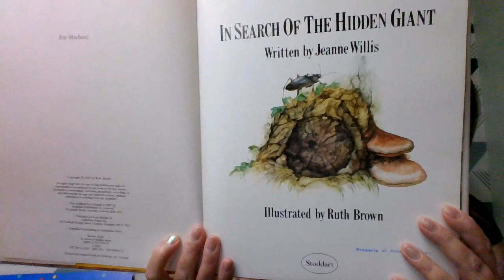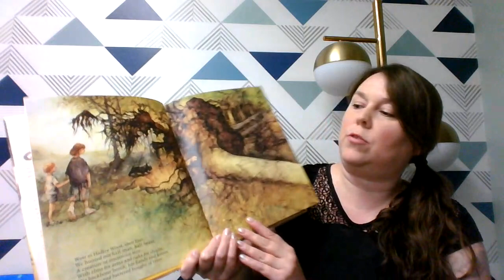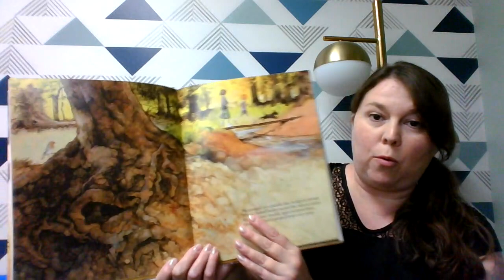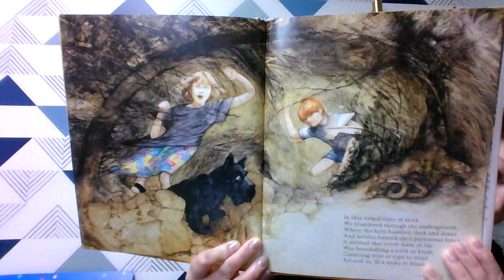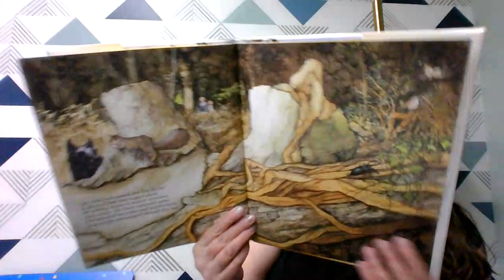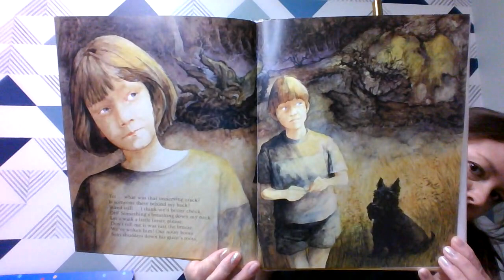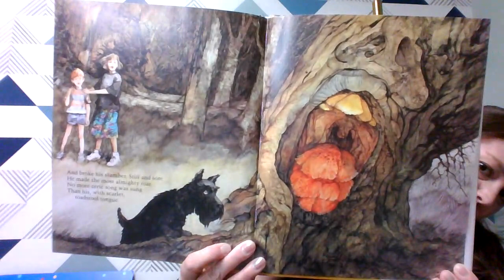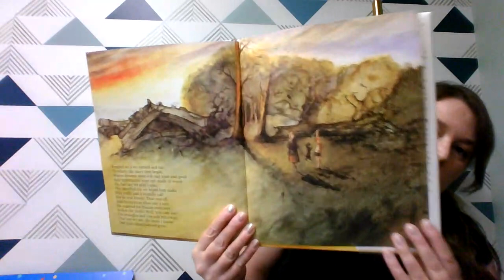In Search of the Hidden Giant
Today we read the really cool book 'In Search of the Hidden Giant' by Jeanne Willis and Ruth Brown.  See if you can find the giant on each page!